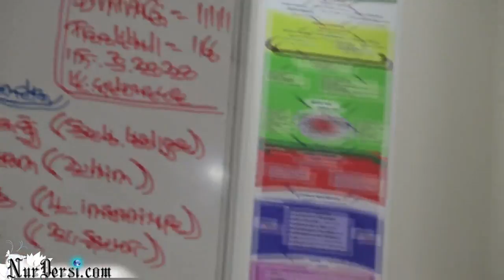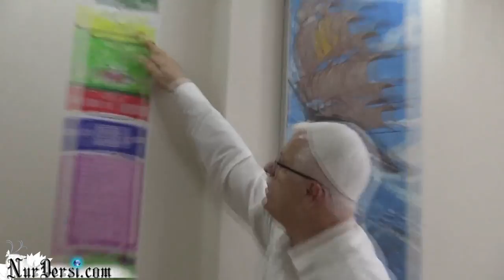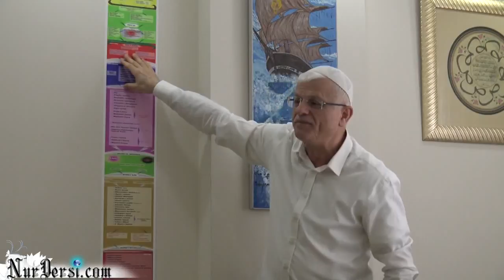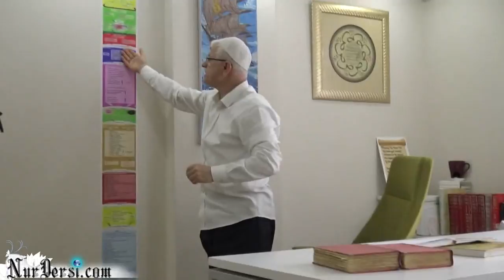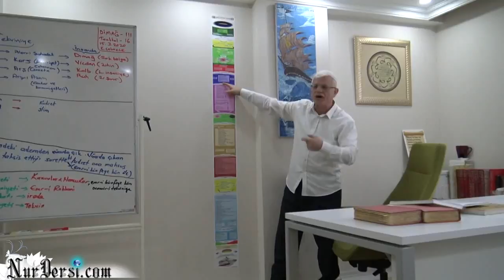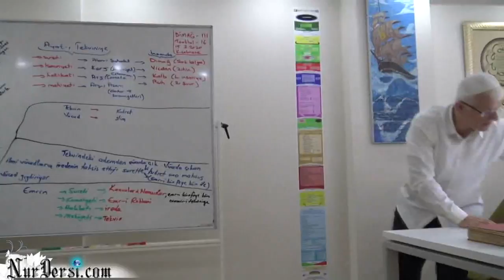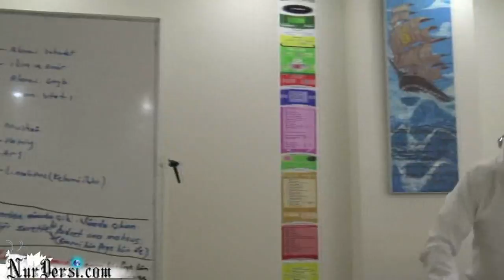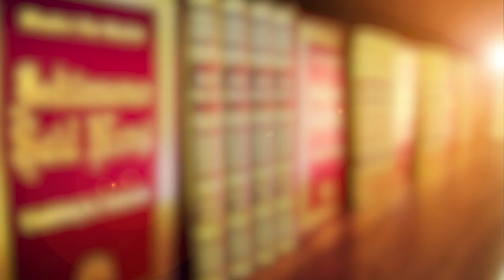Dimağ -111 (Taakkul -16)